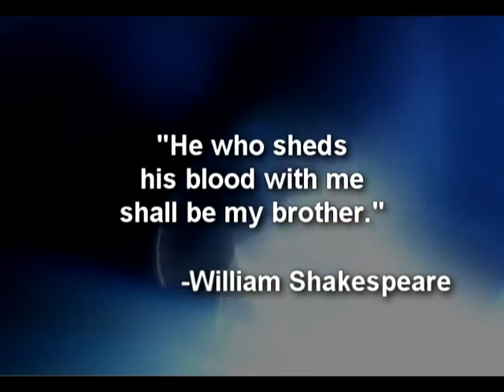Buckhannon Upshur 2007 Football Promo